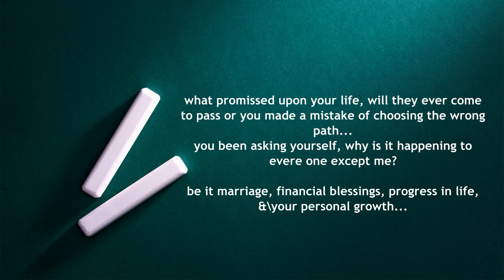THIS IS YOUR TIME, ARISE AND BE BLESSED propheticword blessing prophecy y